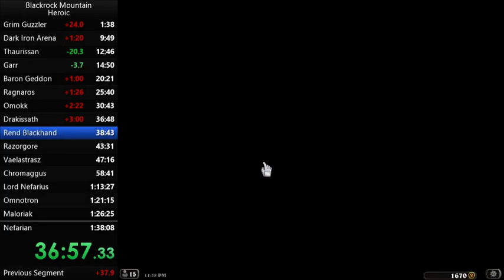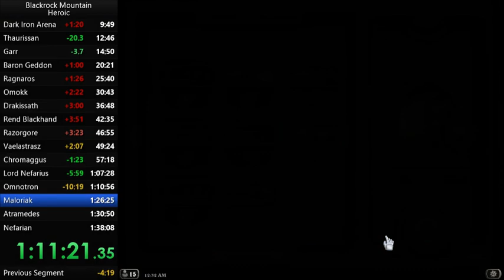Hearthstone: Heroic Blackrock Mountain Speedrun 1:31:10 (beaten)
Lost about 5 minutes due to several quick restarts + 1 quick defeat on Maloriak, and also missed lethal on Ragnaros and Razorgore fight lol.
Also almost died on Rend Blackhand and Lord Nefarius fights, phew.

The run itself goes pretty slow up to Rend Blackhand, but the last levels went fast except for Maloriak.

Some background about this run:

Major improvement in Lord Nefarius deck thanks to Sleep with the Fishes, which makes it has a much higher winrate compared to my previous deck.

- Drakkisath, Chromaggus, and Maloriak have lots of chance for failure (about 50%).
Some other bosses also have a bit of chance to fail if you have a bad draw.

- My internet isn't completely fast, so there is a bit more lag in each action compared to those with faster internet.